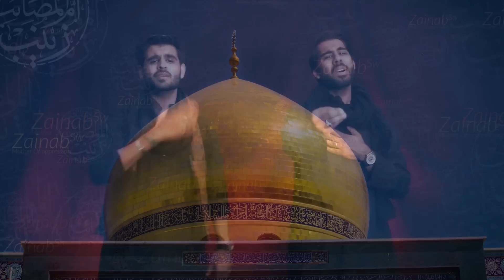24 Safar Noha Bibi Zainab (sa) | Bibi Zainab Rondi Reh Gayi | Tejani Brothers | Nohay 2017 / 1439H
15 Rajab Noha Shahadat Bibi Zainab (sa) Bibi Zainab Rondhi Reh Gayi With Lyrics | Tejani Brothers | Muharram 2017 / 1439 - Bibi Zainab Shahadat Noha - Bibi Zainab Ki Shahadat

A powerful Punjabi nawha from the Tejani Brothers 2017 Muharram album which narrates the plight of Bibi Zainab (sa) when she was stood in the courtyard of Shaam.

V I D E O Info :-

Reciters | Tejani Brothers
Noha Title | Bibi Zainab Rondi Reh Gayi (as)
Sound | Ahmed Sherrif
Camera | Abuzar Shamsi
Video | Azmat Ali (Azadari Chitora)
Volume | 13

● ● FOLLOW On All Social Media Channels ● ●

bibi zainab rondhi rehgayi,
ae kon hai eda naa kya hai, ae savaal yazid karendha je) x2

uth uth ke mimbhar ton
ho cha ungli-ishare denda je

rab jaarne kitne deen guzre,
bibi zainab paarni peeta nai x2
hik beh koo(n) darbari x2
bhar jaam sharaab paleyndha je

ay shahi nay terey babey di,
hurn kaidarn barnke aayi hai) x2
kitthe veer abbas hai vi) x2
enj beghayrat jhirdakendha je

thalle sirr shabbir musafir da,
uthe takhat te zalim beytha haan x2
zulfaa(n) vich hatth paake) x2
gustakkhi naal halendha je

hairaarn hai kyun na nikalgaya,
sajaad da dam darbaar andar x2
kay vaari zainab koo(n) x2
baghi di bhern saddenda je

mere hatth paband vich rasiya(n) de,
purdard nazaara lagda haan x2
Badmashaa koo(n) mangwaa x2
har sern di vaal dikhendha je

ik do ghantte di gaal nayi
naushaad khardi rayi kayi ghhantte x2
koi na de baharn di jaa x2
ee ho val val hukam surnenda je

END..

Tejani Brothers & Samar Jafri

Copyright prohibited ⓒ - TejaniBros

• All Rights for worldwide and online distribution are reserved by Tejani Brothers
• All Rights for production, sale and distribution of audio and video in Pakistan are reserved by Aun Production.